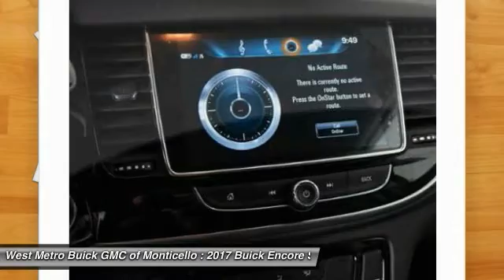2017 Buick Encore Minneapolis, St Cloud, Elk River, Monticello, MN B17-95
2017 Buick Encore

Pick up this Summit White 2017 Buick Encore, available today at West Metro Buick GMC of Monticello. This could be the one you've been searching for.